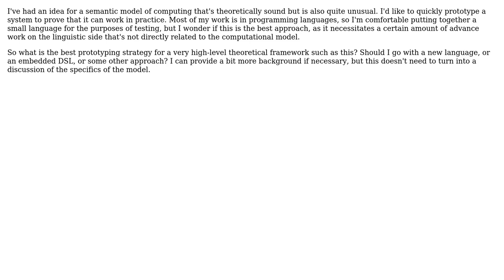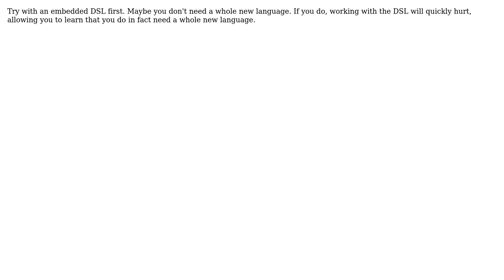How can I prototype a very abstract theoretical framework?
With thanks & praise to God, and with thanks to the many people who have made this project possible! | Content (except music & images) licensed under CC BY-SA | Music | Images & others | With thanks to user Jon Purdy user Frank Shearar and the Stack Exchange Network Trademarks are property of their respective owners. You are responsible for your own actions.